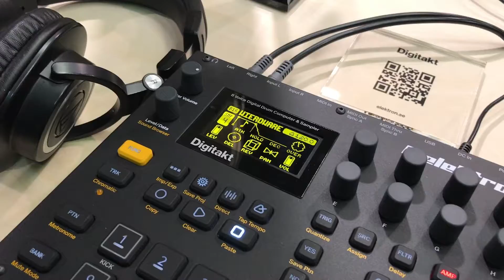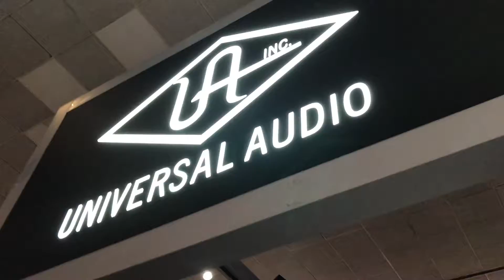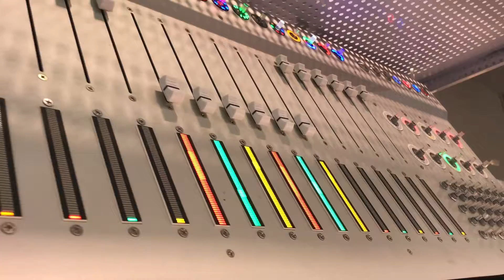NAMM Show 2019 | Sábado